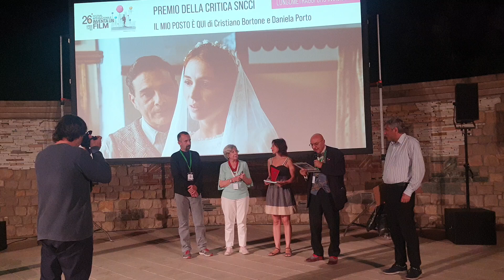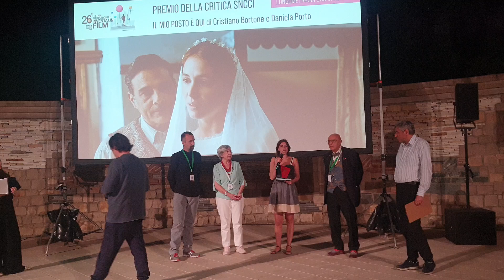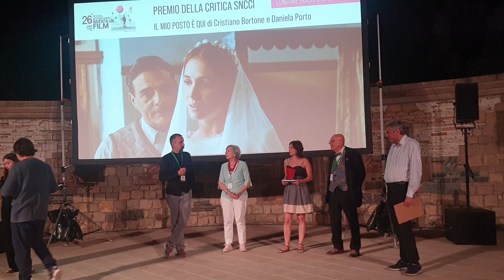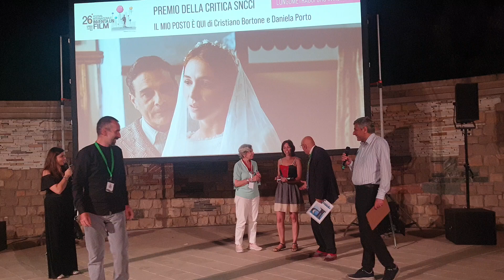POZZA, BALDASSARE E MASULLO CONSEGNANO I PREMI SNCCI AL FESTIVAL INVENTA UN FILM, LENOLA 3 AGOSTO 24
ROSSELLA POZZA, ROBERTO BALDASSARRE E CATELLO MASULLO, DESIGNATI DAL SINDACATO NAZIONALE CRITICI CINEMATOGRAFICI ITALIANI (SNCCI), QUALI MEMBRI DELLA GIURIA DELLA CRITICA, GIURIA INDIPENDENTE PER I LUNGOMETRAGGI DEL  FESTIVAL "INVENTA UN FILM", DIRETTO DA ERMETE LABBADIA,  CONSEGNANO I PREMI SNCCI, LENOLA (LT), 3 AGOSTO 2024. DA NOTARE CHE I DUE FILM CHE HANNO RICEVUTO RICONOSCIMENTI DELLA CRITICA DALLA GIURIA INDIPENDENTE SNCCI, HANNO RICEVUTO ANCHE ALTRI RICONOSCIMENTI DA PARTE DELLA GIURIA TECNICA DEL FESTIVAL, CONFERMANDO UNA CONVERGENZA DI GIUDIZI DI MERITO CON LA GIURIA DELLA CRITICA, COME AVVENUTO ANCHE NELLE RECENTI PASSATE EDIZIONI DEL FESTIVAL, COME AD ESEMPIO QUELLO ANNUNCIATO ALL'INIZIO DI QUESTO BREVE FILMATO, AL MIGLIOR ATTORE AD ADRIANO TARDIOLO PER "LA LUNGA CORSA", DI ANDREA MAGNANI, MENZIONE SPECIALE DELLA GIURIA DELLA CRITICA SNCCI, CON LA SEGUENTE MOTIVAZIONE : "Un’opera dal grande talento visivo e visionario nella messa in scena, capace di creare storie che portano lo spettatore in mondi inesplorati e stranianti, con un inimitabile umorismo surreale e spaesante. Il regista Magnani ci porta a riflettere sugli spazi e sui confini. Sulla relatività delle percezioni e sui relativi paradossi. Altresì, il film trova il suo perfetto e insuperabile protagonista in Adriano Tardiolo, che contribuisce non poco a regalare al film un trionfo di candore, di purezza, di assoluta gentilezza, con toni di fiaba moderna, ammantata di fantasia."